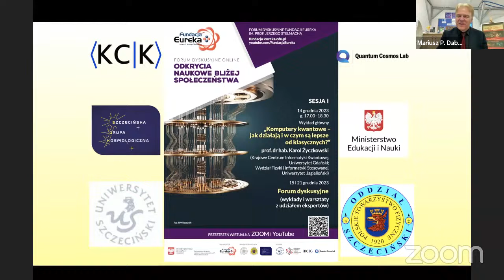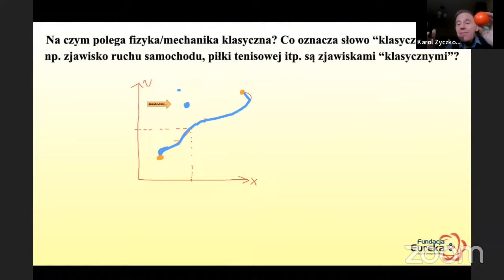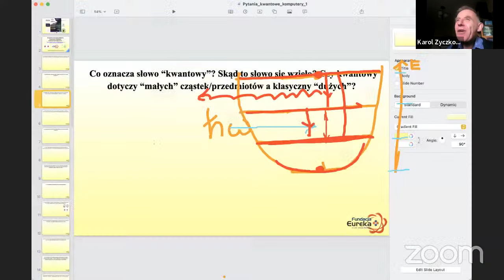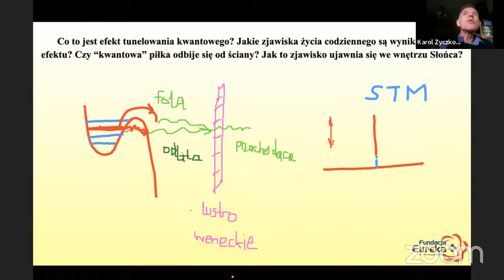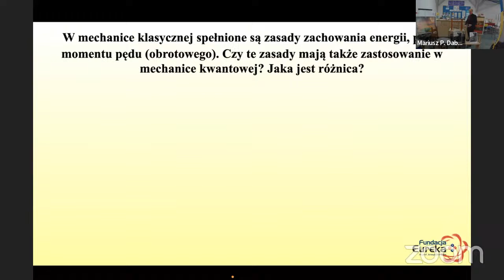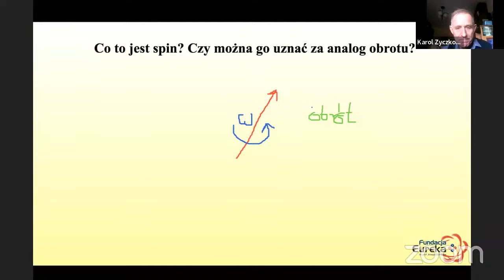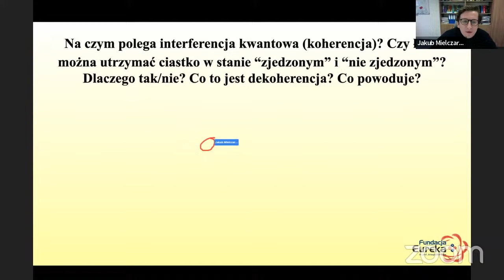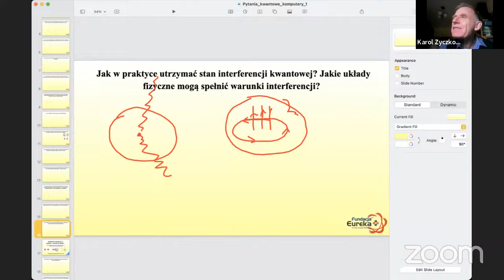Kwantowy świat jako podstawa konstrukcji i działania kwantowych komputerów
Eksperci: prof. dr hab. Karol Życzkowski, prof. Mariusz P. Dąbrowski, dr hab, prof. UJ Jakub F. Mielczarek.

prof. dr hab. Karol Życzkowski (Krajowe Centrum Informatyki Kwantowej, Uniwersytet Gdański; Wydział Fizyki i Informatyki Stosowanej, Uniwersytet Jagielloński)

prof. Jakub F. Mielczarek (Laboratorium Kwantowego Kosmosu, Uniwersytet Jagielloński)

prof. Mariusz P. Dąbrowski (Fundacja Eureka im. prof. Jerzego Stelmacha, Szczecińska Grupa Kosmologiczna, NCBJ w Świerku, Uniwersytet Szczeciński)

Forum dyskusyjne będzie poświęcone tematyce kwantowej kryptografii oraz informatyce kwantowej. Jest to obecnie jedna z najbardziej burzliwie rozwijających się dziedzin nauki a przede wszystkim techniki. Rozważane będą podstawowe zagadnienia z tego obszaru począwszy na pojęciu pojedynczego kubitu (ang. qubit - kwantowego bitu jako podstawowej jednostki informacji) a skończywszy na kwantowym splątaniu w dużej skali kosmicznej. Postawione będą pytania na temat tego w jakim stopniu znane obecnie prototypy komputerów kwantowych są naprawdę „kwantowe” a na ile wciąż wykonują obliczenia w logice dwuwartościowej. Wykładowcą wiodącym będzie prof. dr hab. Karol Życzkowski - Dyrektor Krajowego Centrum Informatyki Kwantowej przy Uniwersytecie Gdańskim. Wykłady specjalne wygłoszą dr hab. Jakub Mielczarek z projektu „Kwantowy kosmos” Uniwersytetu Jagiellońskiego oraz prof. Mariusz P. Dąbrowski z Fundacji Eureka i Szczecińskiej Grupy Kosmologicznej.